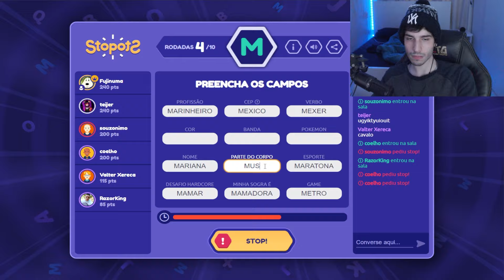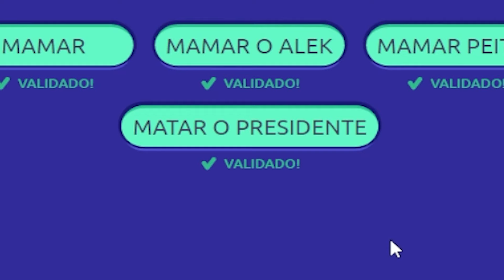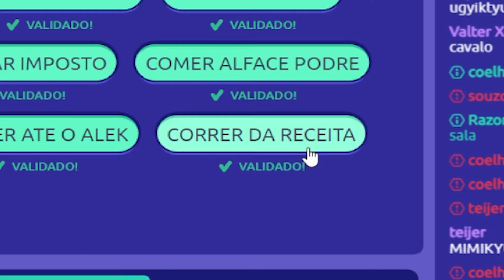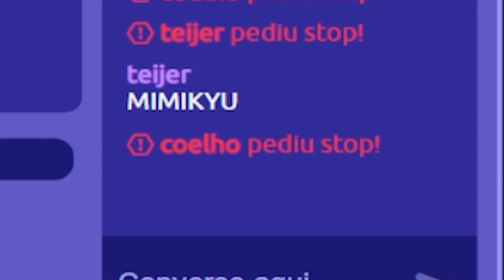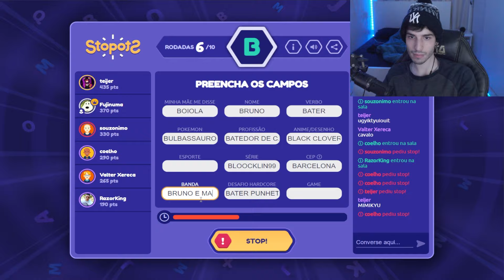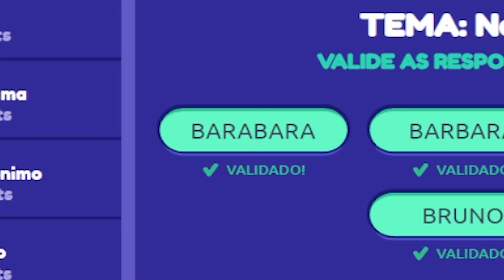O STOP mais TILTANTE com os GURI!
Nesse vídeo joguei Stop com os Guri e foi a partida mais tiltante possivel, demos muitos rages com a burrice dos guris, mas tbm tiveram vários momentos engraçados! espero que vocês gostem desse jogo de stop com meus amigos!